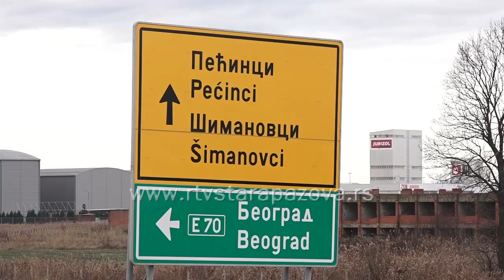Šimanovci više zaposlenih nego stanovnika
Pre deceniju i po u opštini Pećinci postojala je samo jedna fabrika, a danas je taj broj mnogo veći. Šimanovački atari pretvoreni du u opremljene industrijske zone u kojima niču svetski poznate kompnanije. S obzirom da u Šimanovcima živi oko 3.500 stanovnika, mnogo veći broj je onih koji rade u šimanovačkim kompanijama, nego li što u samom selu živi meštana.